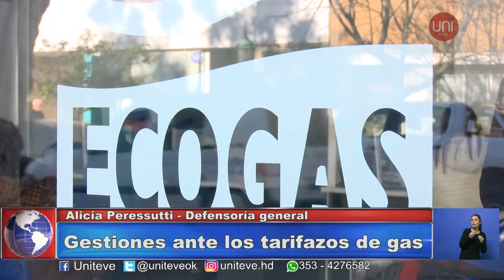Peresutti sobre la tarifa del gas: "La situación es desesperante"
Desde la Defensoría Pública, Alicia Peressutti marcó la preocupación por la cantidad de quejas que se acumulan.